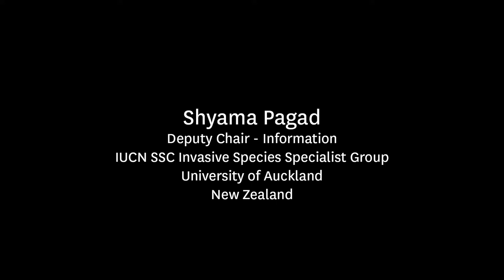Shyama Pagad, IUCN Invasive Species Specialist Group